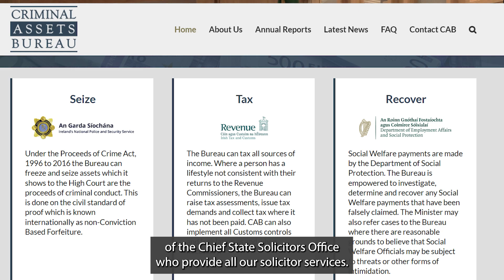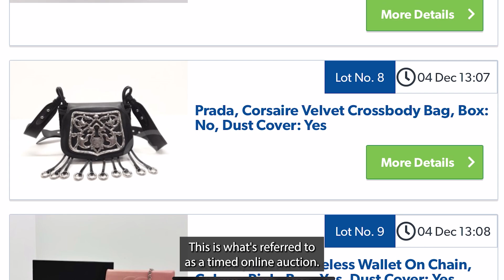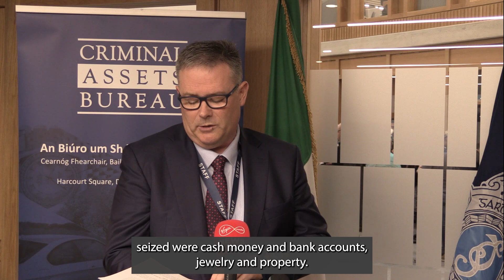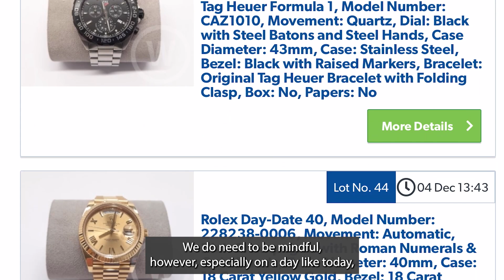Criminal Assets Bureau Statement on the auction of luxury goods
An online auction of over 100 items forfeited to the Criminal Assets Bureau commenced at 1pm, Friday 1st December 2023. The auction is being facilitated by Wilsons Auctions

All  items are fully authenticated and the net proceeds of the auction will be returned to the Exchequer.

Detective Chief Superintendent Michael Gubbins,  Chief Bureau Officer, Criminal Assets Bureau will provided this statement.